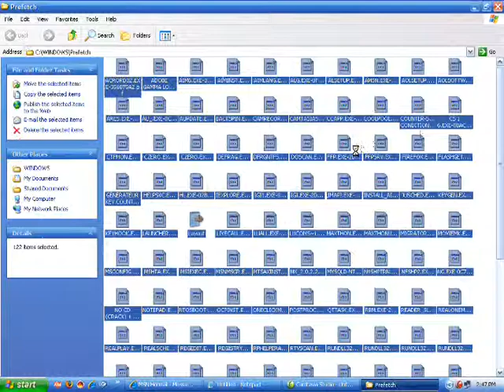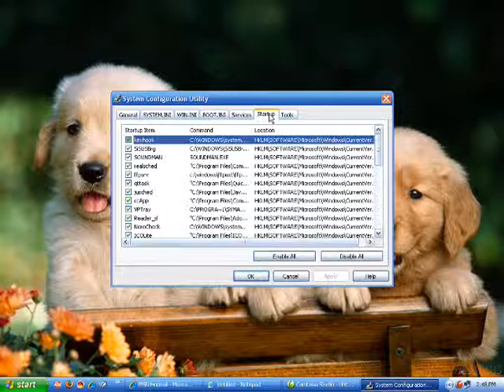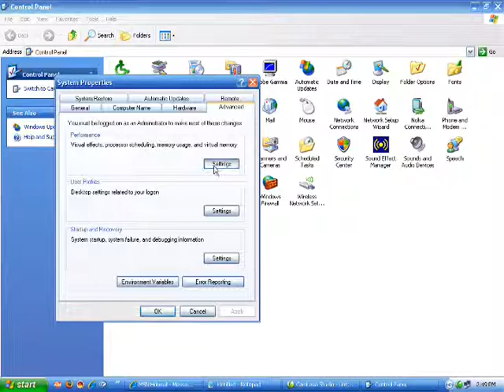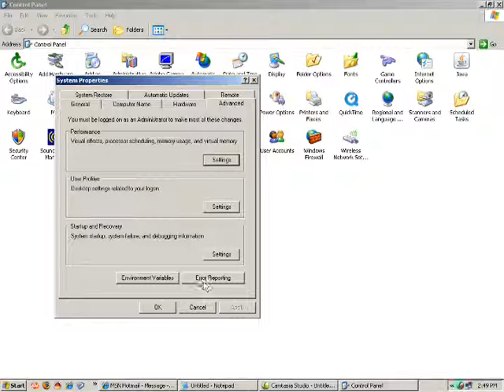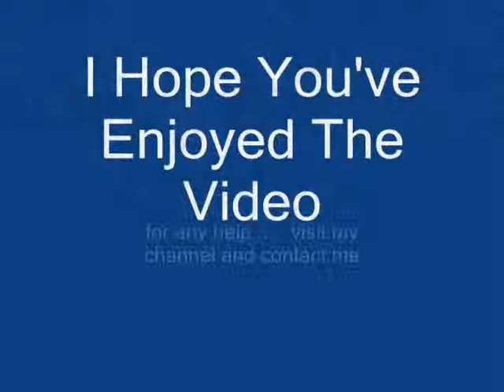5 ways to speed up your Computer